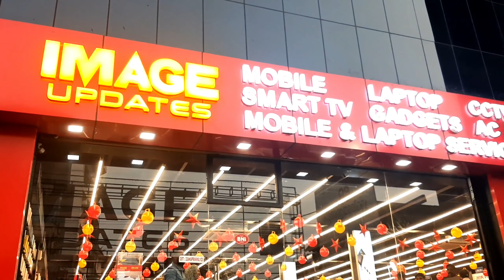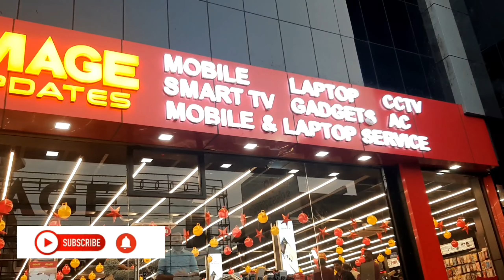ningalkkum vende ee avasaram|Image updates she creators meet up|Tips and tricks my Garden Mubashira